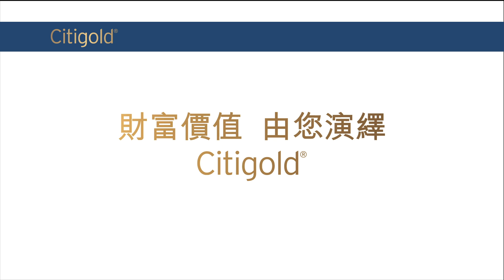Citigold X Leon’s Café 早餐食譜4 【海苔肉鬆奄列蛋卷】